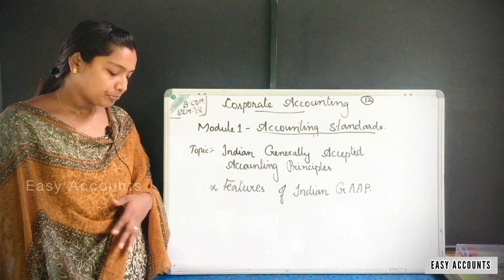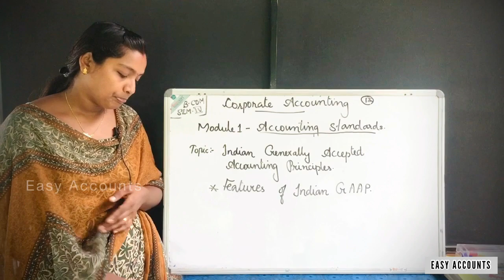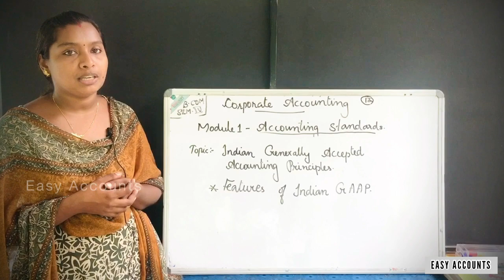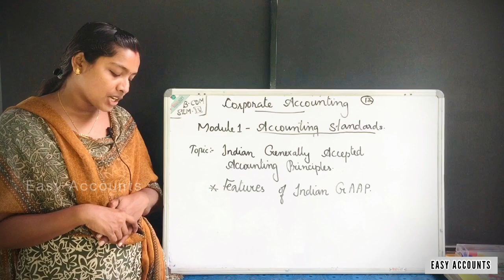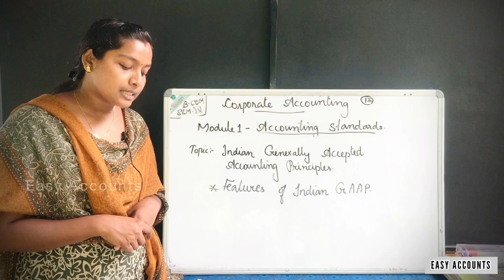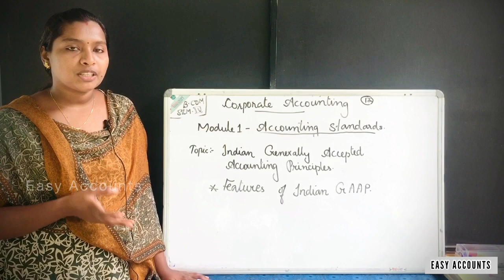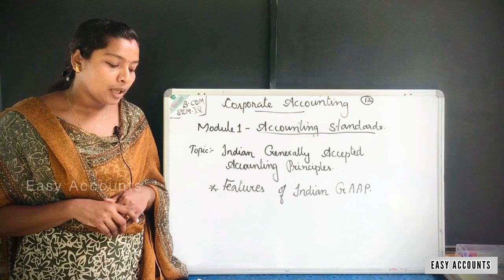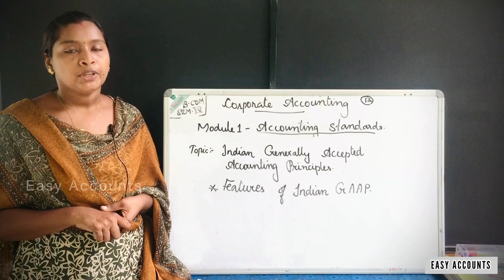Degree 4th Sem | Corporate Accounting | Module-1| Accounting Standards | (Part-13) | Easy Accounts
Degree 4th Semester | Corporate Accounting | Module-1 -(Part-13) | Accounting Standards | Indian generally accepted accounting principles | Features Of Indian GAAP | Easy Accounts |

Class          : Degree 4th Semester
Subject       : Corporate Accounting
Module       :1 (Part-13)
Chapter      :Accounting Standards
Topic          :Indian generally accepted accounting principles |
                    : Features Of Indian GAAP |

By,
Easy Accounts